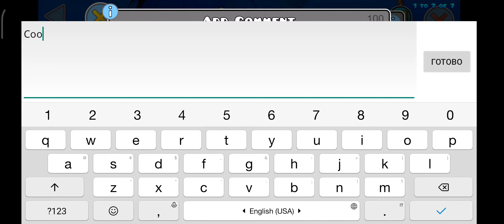Abobuz By Deadflix